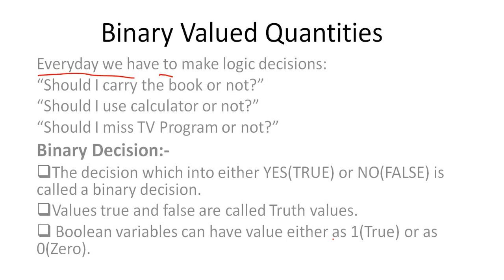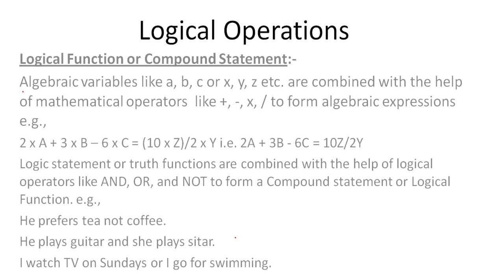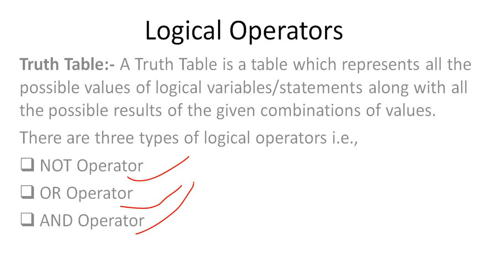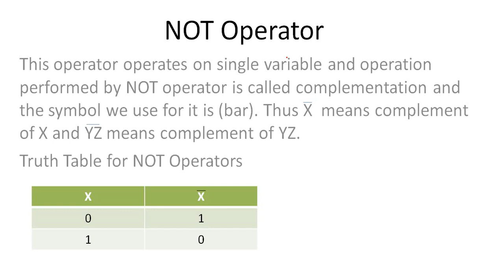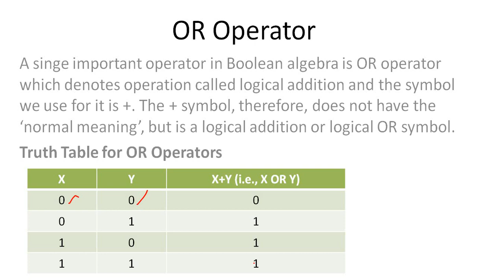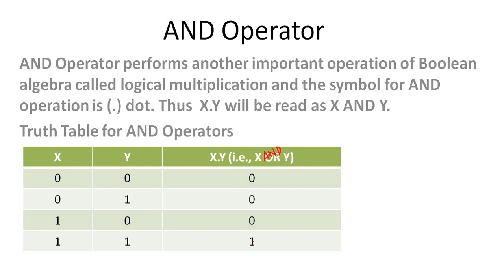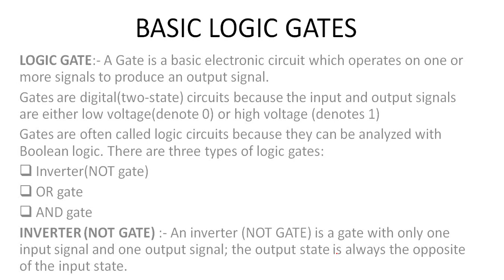Lecture -1 (Chapter-3 Boolean Logic)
In this video lecture, we are discussing about Boolean logic, Types pf Operators(NOT Operator, AND Operator and OR Operator), Logic gates.